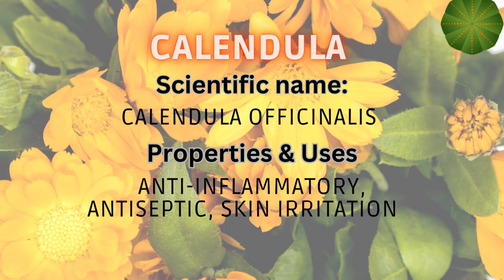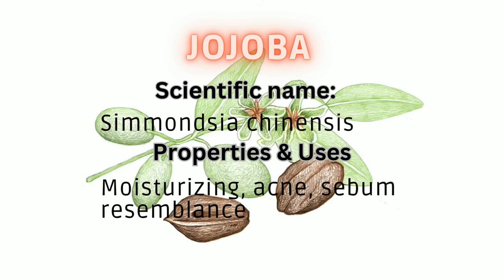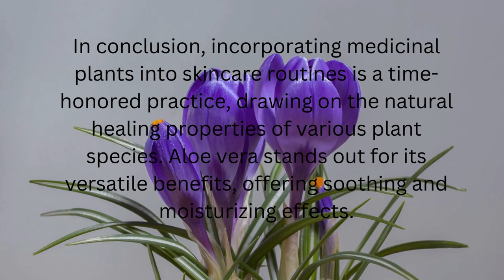Key To Glowing Complexion/ Rewriting Skincare History/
Nature's Beauty : 20 Plants Transforming Your Skincare Journey! 🌿✨" Explore the extraordinary healing powers of 20 miraculous plants that promise to transform your skincare routine. From ancient remedies to modern beauty secrets, discover nature's hidden gems for radiant and healthy skin.  The Key to Glowing Complexion Lies within NATURE 🍃. Discover timeless beauty secrets.
Unlock the secrets of these extraordinary plants?

Skincare Secrets, Botanical Beauty, Natural Radiance, Miraculous Plants, Transform your skincare
Radiant Skin, Herbal Remedies, Nature's Pharmacy, Green Beauty
Plant-Powered Skincare, Beauty Rituals, Holistic Wellness, Organic Beauty
Ancient Remedies, Vibrant Complexion, Green Tapestry, Healing Plants, Beauty Discoveries, Glowing Skin, Wellness Wonders, Secret to Healthy Skin